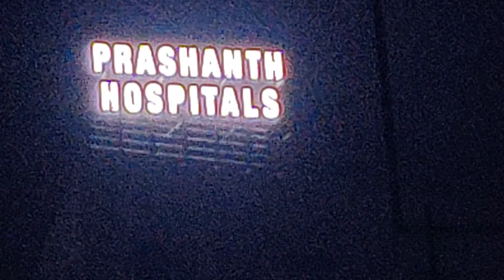Did you Missing me 😹| Met All after One week 😆 | Snipe shoot | December072022 Analskyb Analdas